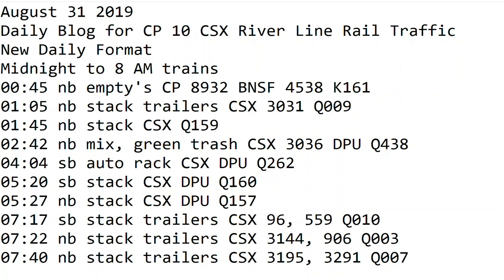August 31 2019 Trains Midnight to 8 am New Format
00:45 nb empty's CP 8932 BNSF 4538 K161
01:05 nb stack trailers CSX 3031 Q009
01:45 nb stack CSX Q159
02:42 nb mix, green trash CSX 3036 DPU Q438
04:04 sb auto rack CSX DPU Q262
05:20 sb stack CSX DPU Q160
05:27 nb stack CSX DPU Q157
07:17 sb stack trailers CSX 96, 559 Q010
07:22 nb stack trailers CSX 3144, 906 Q003
07:40 nb stack trailers CSX 3195, 3291 Q007